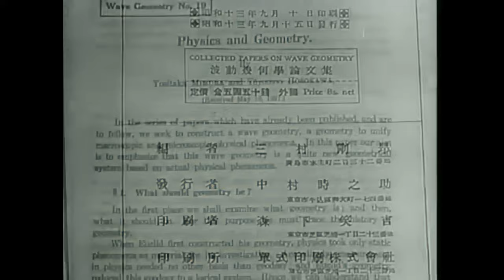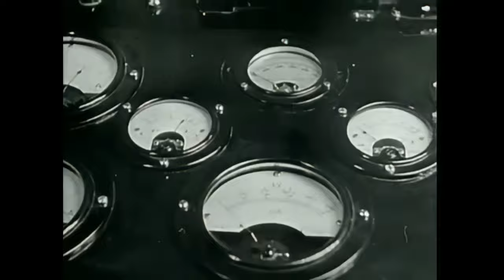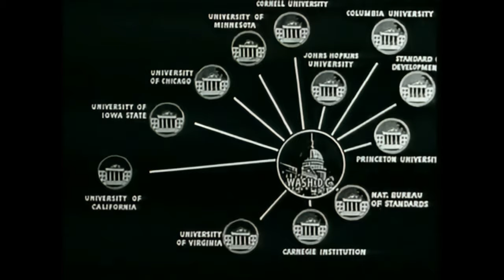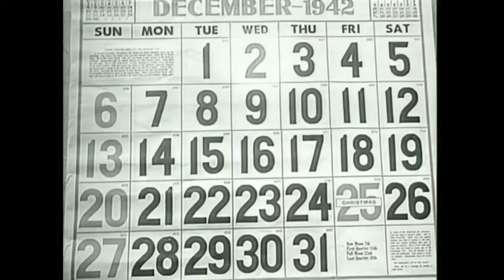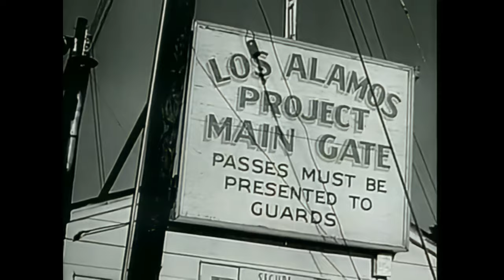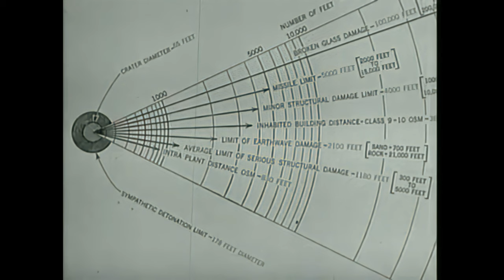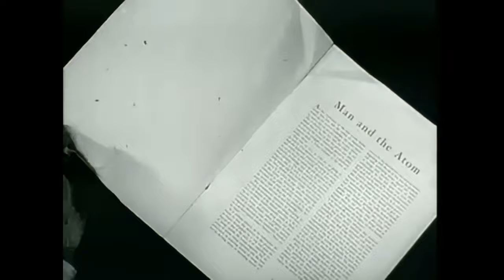The story of five atomic bombs, Reels 1 to 6 (Part 3) - Restored (FbF) & Upscaled using AI to 4K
Help for electricity bill 🤓

0800084 - ATOMIC EXPLOSION, THE STORY OF FIVE ATOMIC BOMBS (REELS 1-6)
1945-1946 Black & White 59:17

0800085 - ATOMIC EXPLOSION, THE STORY OF FIVE ATOMIC BOMBS (REELS 7-12)
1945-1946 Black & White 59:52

0800086 - ATOMIC EXPLOSION, THE STORY OF FIVE ATOMIC BOMBS
(REELS 13-18)
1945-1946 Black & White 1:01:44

This set of videos comprises films that were previously compiled by the U.S. Naval Photographic Center and released by the Defense Nuclear Agency (DNA) in 1983. They provide an account of how and why the U.S. entered the atomic age. The videos also discuss the scientists who contributed to the understanding of the atom.

A highlight of the video is the excellent views of the TRINITY test, the first atomic explosion. Additionally, World War II military objectives and accomplishments of the Allied Forces in the Pacific are detailed along with the events that led to the bombing of two Japanese cities.

In 1946 the U.S. established the Pacific Proving Ground and conducted Operation Crossroads. The two-test operation (ABLE and BAKER) was designed to gain knowledge about the effects of atomic
explosions and to determine how an atomic bomb behaves when detonated under water. The view of the water plume from the BAKER test is awesome. A great deal of information was obtained by the Navy and Army Air Force from drone aircraft that sampled the mushroom clouds from the ABLE and BAKER tests.